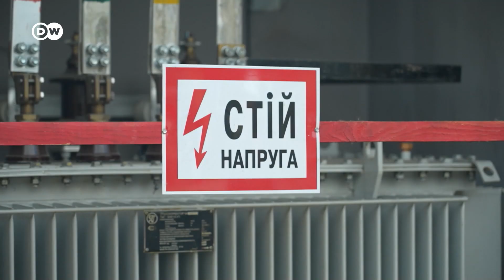Энергетика Украины: готова ли она к предстоящей зиме и обстрелам России?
В результате атак российской армии на критическую инфраструктуру в Украине прошлой зимой только в Киевской области было разрушено около 3000 локальных подстанций. Свою тактику Россия, похоже, собирается продолжить и в предстоящий холодный сезон. Насколько готова к этому Украина, учитывая полученный опыт?